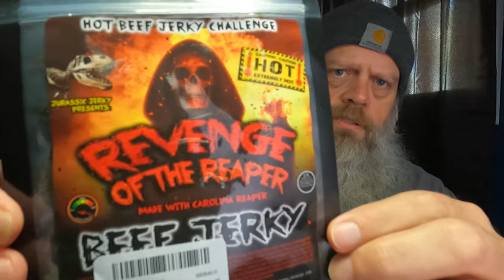Revenge of the Reaper Beef Jerky Challenge 9 2 21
Ive been given another HEAT challenge from my Niece. She also supported my Worlds Hottest Chip Challenge I did a few days ago. Thanks you Sam.